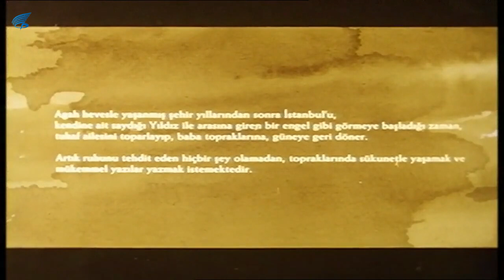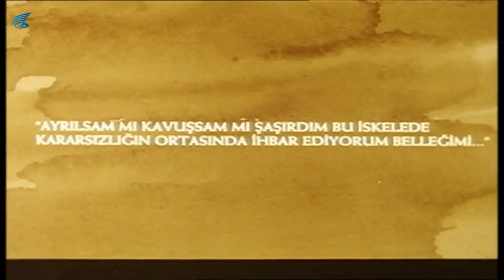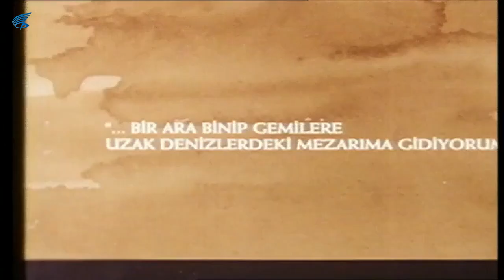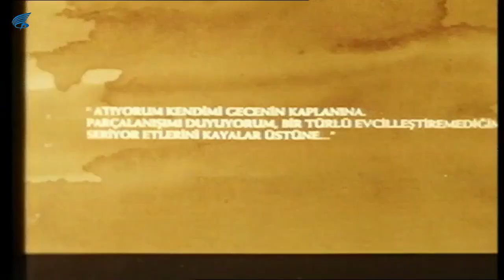Ay Vakti Türk Filmi | Zuhal Olcay | Müşfik Kenter | Füsun Demirel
Ay Vakti; Mahinur Ergun'un yönettiği Müşfik Kenter, Zuhal Olcay ve Füsun Demirel'in oynadığı 1994 yıl yapımı Türk Filmidir.

Ay  Vakti filminin oyuncular: Füsun Demirel, Zuhal Olcay, Müşfik Kenter,  Ece Sevgen, Belgin Sunal, Nurettin Şen, Tuncer Necmioğlu, Serra Yılmaz, Mehmet Kartal , Sevinç Aktansel.

Ödüller: Başarı ÖdülüEn İyi MüzikEn İyi Yardımcı Kadın Oyuncu

Konusu : Ay Vakti'nde, yönetmen Mahinur Ergun, yansız kalmaya özen göstererek dört kişiye kamerasını çeviriyor. Yıllar önce terkettiği karısı ve genç metresi arasında ortak bir yol bulmaya çalışan bir adamın psikolojik öyküsünün anlatıldığı Ay Vakti, seyirciden de katılım bekleyen filmlerden...